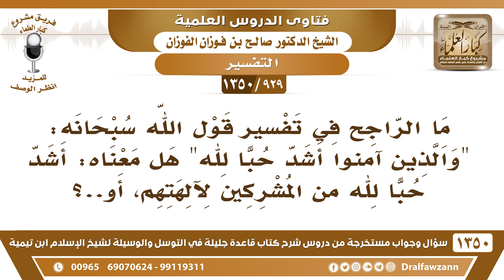[929 /1350] في قوله تعالى "والذين آمنوا أشد حبا لله" هل معناه: أشد حبا لله من المشركين لآلهتهم؟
-[929 /1350] السؤال: ما الراجح في تفسير قول الله سبحانه: والذين آمنوا أشد حبًا لله [ البقرة: 165 ] هل معناه: أشد حبًا لله من المشركين لآلهتهم، أو؟
الجواب: قولان:  القول اَلْأَوَّل: ﴿وَالَّذِينَ آمَنُوا أَشَدُّ حُبًّا لِلَّهِ﴾ من حب المشركين لله؛ لأنَّ محبة المؤمنين خالصة، ومحبة المشركين مشتركة. والقول الْثَّانِي: أنَّ المشركين لا يحبون الله أبدًا، وَإِنَّمَا يحبون أصنامهم كما يحبون الله عز وجل: ﴿وَمِنَ النَّاس مَنْ يَتَّخِذُ مِنْ دُونِ اللَّهِ أَنْدَادًا يُحِبُّونَهُمْ كَحُبِّ اللَّهِ﴾ يعني: يحبون أصنامهم فَقَطْ محبة تساوي محبة الله، محبة المؤمنين لله عز وجل.
للاشتراك في قناة الشيخ صالح الفوزان
أسئلة وأجوبة من شرح قاعدة جليلة ( 1350 ) مقطع

للاستفسار والإقتراحات والدعم
رئيس الفريق
لمشروع كبار العلماء